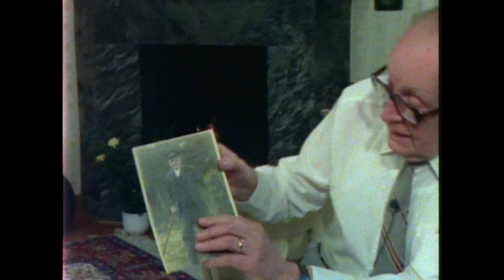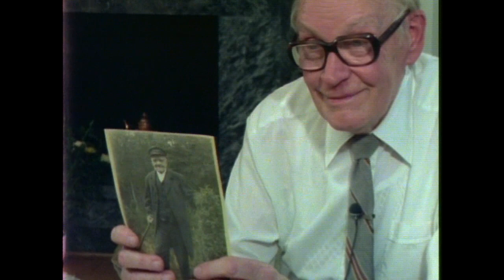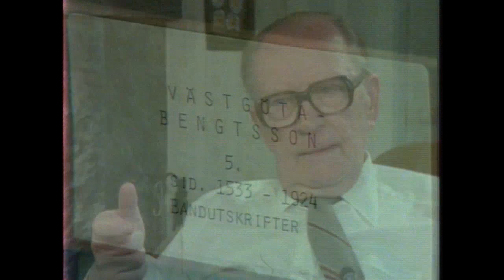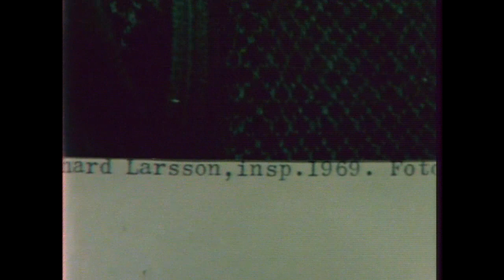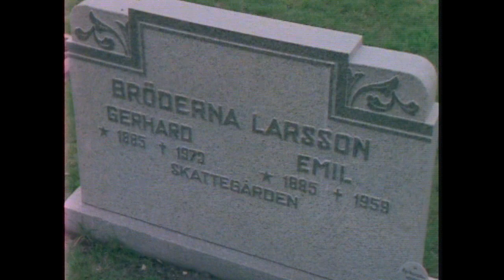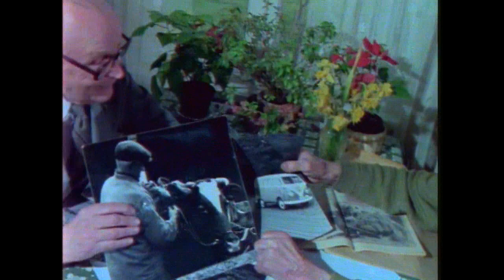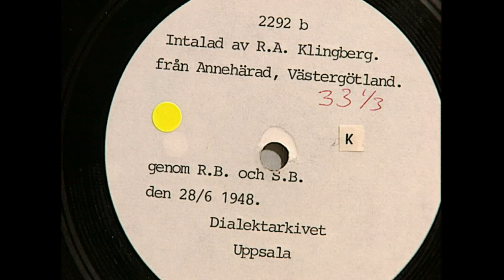Västgöta-Bengtsson ett porträtt - Dag Stålsjö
Ett porträtt av folklivsforskaren, författaren, folkbildaren och historieberättaren Sixten Västgöta-Bengtsson som ger oss glimtar ur sitt rika liv i det här programmet från 1985. Producerat av Dag Stålsjö. Arne Weise har inför det här programmet besökt Språk- och folkminnes-institutet i Uppsala (SOFI) för att se vilka spår Västgöta-Bengtsson har lämnat efter sig där.